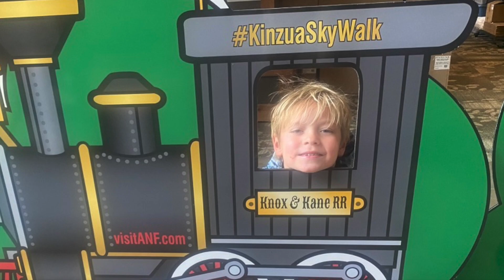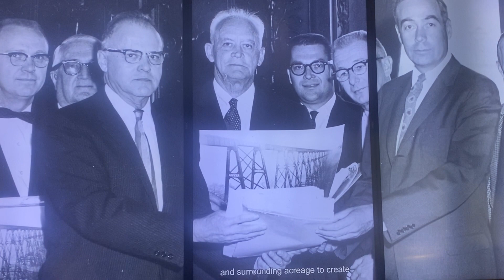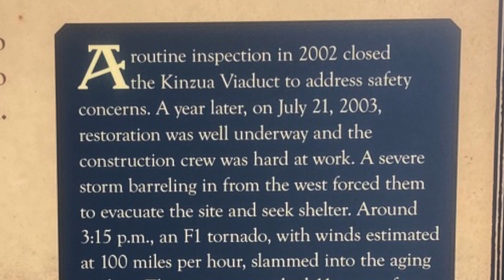Odin Luck(2023) In Search of Kane Bridge